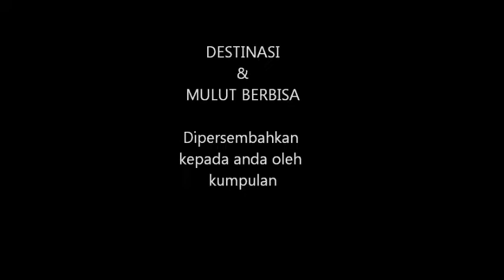Etcetera Trailer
The Recording of Mulut Berbisa and Destinasi @ Greendoor Studio Singapore